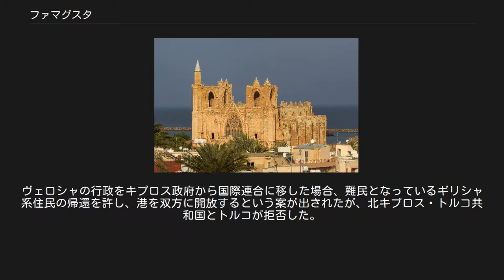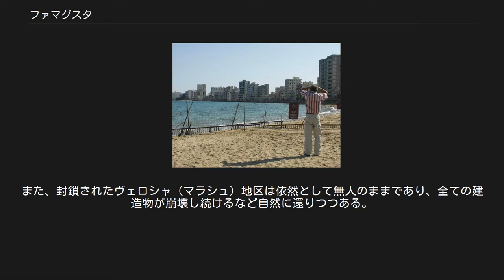ファマグスタ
ラーラ・ムスタファ・パシャ・モスク（旧ニコラオス大聖堂） ファマグスタ （Famagusta）は、キプロス東部・ファマグスタ地方の主要都市である。
ギリシア語ではアモホストス（Αμμόχωστος）、トルコ語ではガージマーウサ（Gazimağusa）と呼ばれる。
湾の中央部にあり、キプロスで最も水深のある港がある。
現在北キプロス・トルコ共和国支配下にある。
古代にはエジプトのプトレマイオス朝の女王にちなみアルシノエと呼ばれていたが、「砂に隠された」という意味のアンモコストスと呼ばれるようになった。
この名前が西ヨーロッパでは「ファマグスタ」に変化し、トルコ語で「マウサ」（Mağusa）に変化した。
 紀元前300年、アルシノエという漁村であった。
のち、サラミス撤退により小さな港町となった。
 1192年、島の支配がフランスのリュジニャン家に移りキプロス王国が建ったことが大きな転換点となる。
東地中海で天然の良港を持ち、町を守る城壁を擁するファマグスタは、中東と西ヨーロッパの中継点として栄え、人口が増えた。
1291年、レバントに最後に残ったエルサレム王国の拠点アッコンが陥落したのちは、オリエントのキリスト教国で最も裕福な都市の一つとなった。
1372年にジェノヴァ共和国が、1489年にヴェネツィア共和国がその富を狙い港を襲撃している。
裕福な商人たちはそろって教会を寄進して建て、これらは今も残り、ファマグスタが教会地区と知られる所以となった。
 1570年から1571年にかけ、ファマグスタはオスマン軍による13ヶ月の包囲と恐ろしい砲撃に耐えた。
陥落後、町はオスマン帝国の一都市として変貌し、唯一残った大聖堂はモスクにされた（ラーラ・ムスタファ・パシャ・モスク）。
 1878年のベルリン会議の結果、イギリスがキプロス島の施政権を獲得したため、ファマグスタはイギリスの支配下となった。
トルコ系住民は旧市街、ギリシャ系住民はヴェロシャ地区と棲み分けがされていた。
第二次世界大戦中、町にはホロコーストから生還したユダヤ人5万人を収容するキャンプが置かれた。
彼らはイギリス領パレスティナへ移住した。
 海岸沿いのヴェロシャ (マラシュ)地区。
1970年代初頭は次次にビルの建つ観光地であったが、1974年以来ゴーストタウンとなっている 1960年の独立から、1974年のトルコ軍の侵攻まで、ファマグスタは文化・経済の両面で繁栄した。
夏季には西欧諸国からの旅行者が加わり、町の人口が9万人から10万人弱まで増えたという（1974年の町の人口は3万9千人）。
1974年8月14日のトルコ軍侵攻後、ヴェロシャ (トルコ語名：マラシュ)地区は軍に封鎖され、2万6,500人のギリシャ系住民は町から脱出できたものの、帰還は許されなかった。
当時町に入れたジャーナリストによれば、品物を抱えたまま閉鎖されたデパートや、空っぽのホテルが残る、ゴーストタウン状態であったという。
 現在、町の人口は3万9千人に回復したが、トルコ系住民と、侵攻後にトルコから移住した人々のみである。
ヴェロシャの行政をキプロス政府から国際連合に移した場合、難民となっているギリシャ系住民の帰還を許し、港を双方に開放するという案が出されたが、北キプロス・トルコ共和国とトルコが拒否した。
また、封鎖されたヴェロシャ（マラシュ）地区は依然として無人のままであり、全ての建造物が崩壊し続けるなど自然に還りつつある。